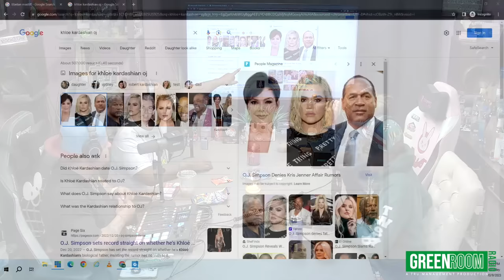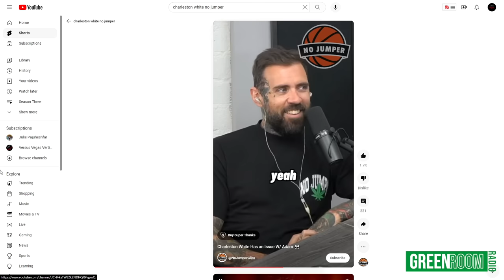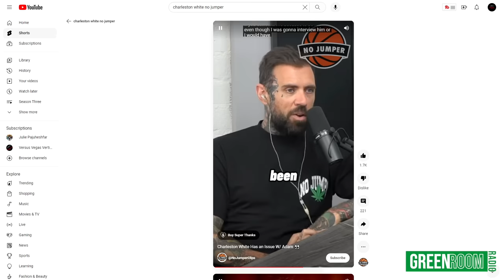Green Room Radio EP. 73 Charleston White Interview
Green Room Radio Hosts